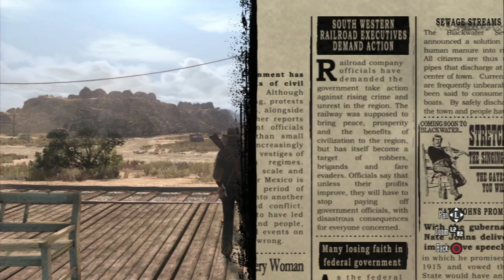Red Dead Redemption 9 :D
Her gün saat 16:00 / 18:00 arası Twitch canlı yayınını kaçırmayın :D

Sitemizde sağ üstte MAĞAZA butonuna tıklayın. Vip üyemiz olun.
Sadece 20 tl' dir ve üyelik sınırsızdır.